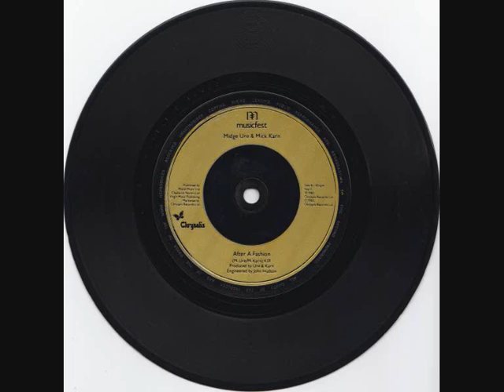Midge Ure - Mick Karn - After a fashion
7" Single 1983

Don't speak to me of changing scenes
Or what you saw in magazines
I've watched your change
Follow every move, oh
A dancing clown
Where design turns you round

To spend a lifetime keeping hold
Of slipping years and not get old
You hear the cry but can't be told
You're only chasing
After a fashion

After a fashion
After a fashion
Hey ho, you wear it well

And if you felt the sympathy
And if you saw what othres see
Through different eyes
You might see something true, new
An emtpy shell
With no taste and no sell

You try the stance of those you know
But dance the dance of those below
You lost your grip but won't let go
You know you're chasing
After a fashion

After a fashion
After a fashion
After a fashion

After a fashion
After a fashion
Hey ho
Hey ho

After a fashion
After a fashion

After a fashion
After a fashion

After a fashion
After a fashion

After a fashion
After a fashion